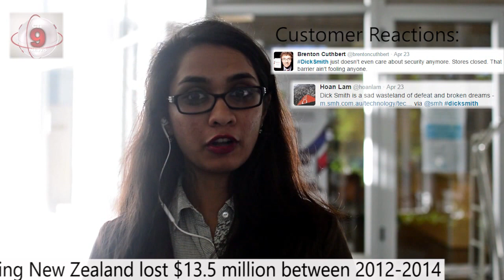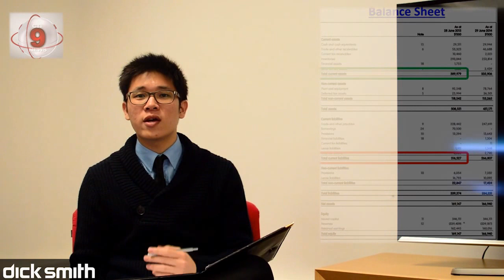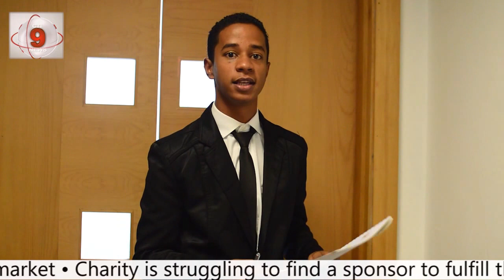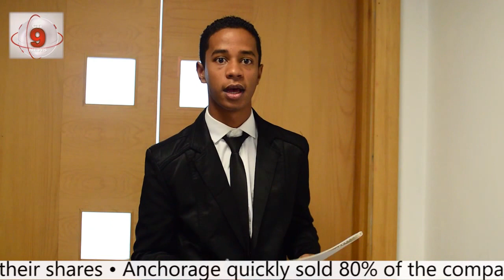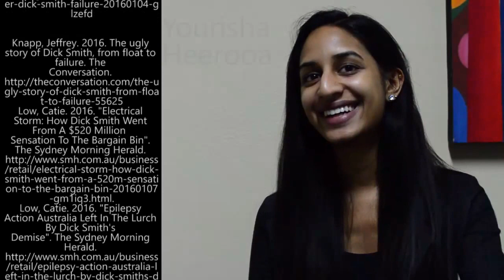Dick Smith - What happened...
Special Thanks
Amanda Mouellic - Cultural Director IFM
Christel Ramloll - CTI

Shot on location:
IFM Rose Hill
CTI Moka